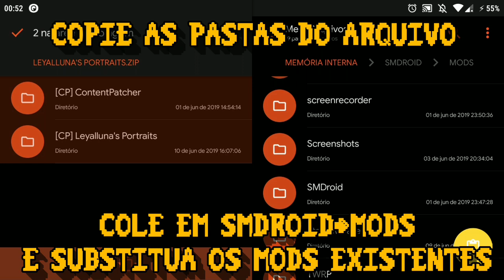LEYALLUNA' PORTRAITS MOD STARDEW VALLEY